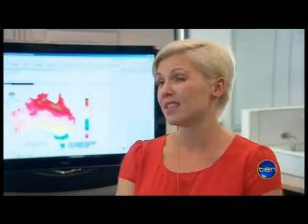HEAT WARNING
There are warnings our electricity grid could crash as Queensland heads for it's hottest day in almost a decade.